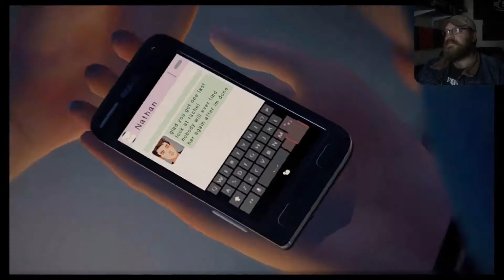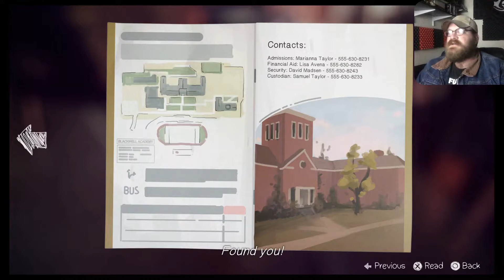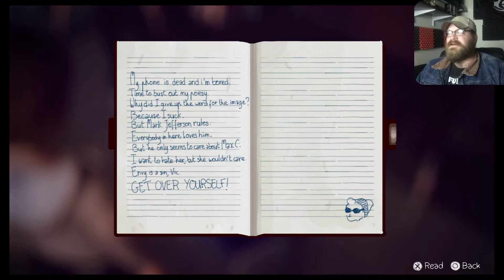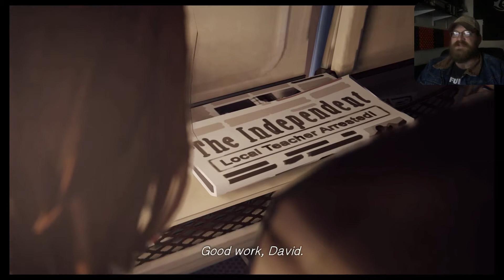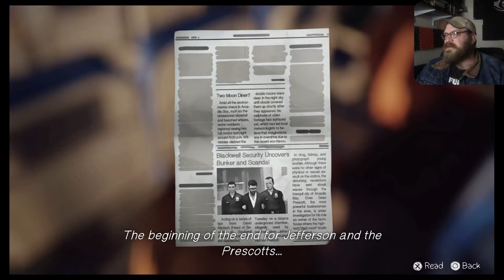ANOTHER TIME AND PLACE // Life is Strange Ep5:p1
Death, destruction... if only we had been in another place at another time...